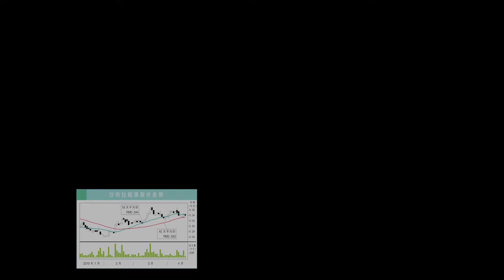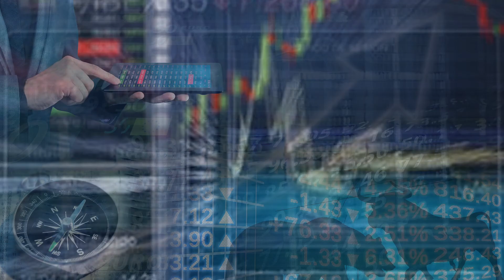【行家论股】Mr.DIY 供应问题解决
Mr.DIY推出Mr.DIY Plus；该店面自5月19日在谷中城推出以来，已吸引了20万名访客。